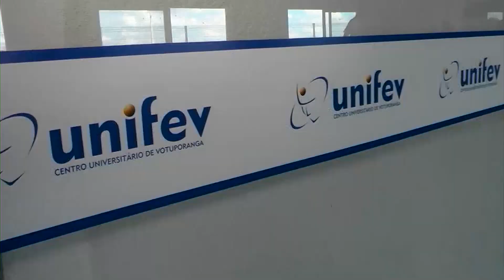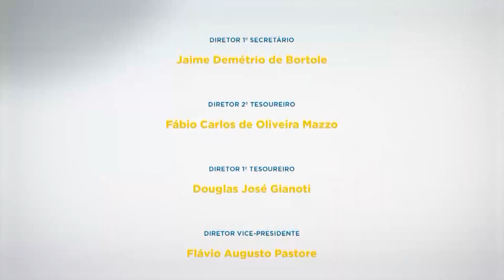Programa Colégio Unifev na TV 21/03/2020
Nesse programa fomos conhecer um pouquinho da aula de Judô realizada no Colégio Unifev, isto e muito mais. Confira.